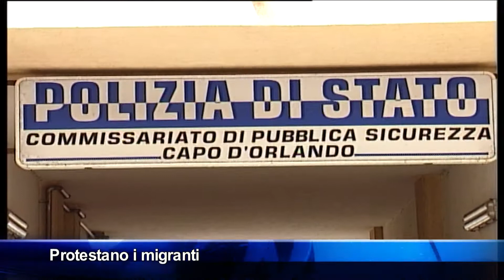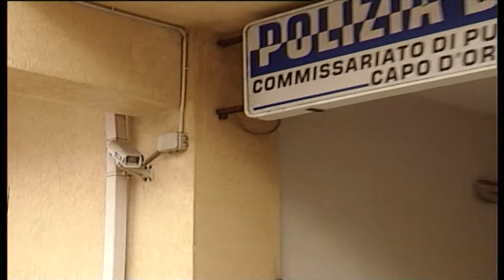Galati Mamertino, protesta di una dozzina di immigrati